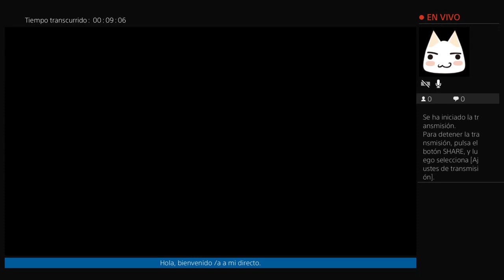Nioh 2 Parte 19 Zona del castillo M80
Segunda parte del Nioh, esta realmente interesante todas las novedades que trae.